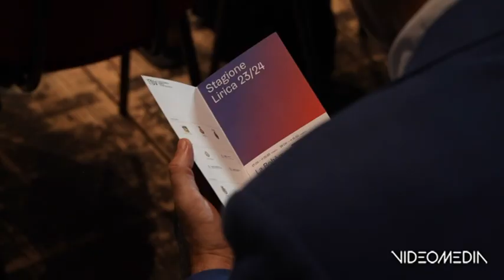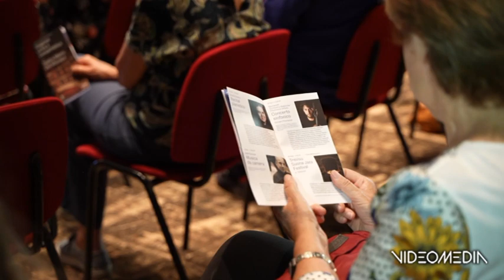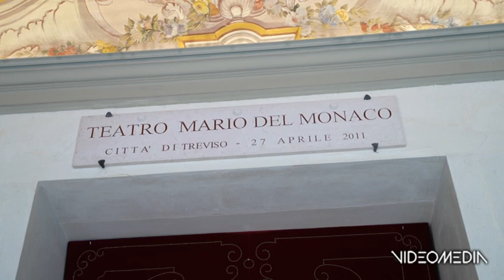TC TREVISO _ TEATRO DEL MONACO, OMAGGIO A PUCCINI E MALIPIERO_TGVM_20230916